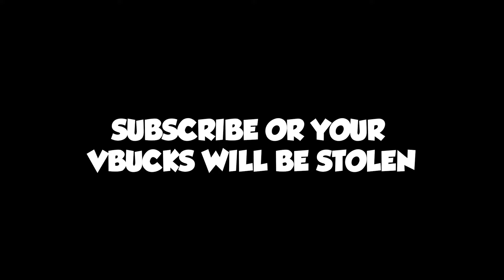LOOT or DEATH! 100k VBucks Challenge vs My Little Brother!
LOOT or DEATH! 100k VBucks Challenge vs My Little Brother! with TBNRfrags 👊